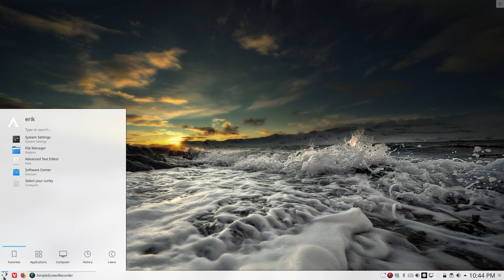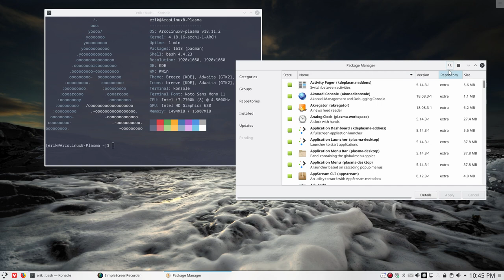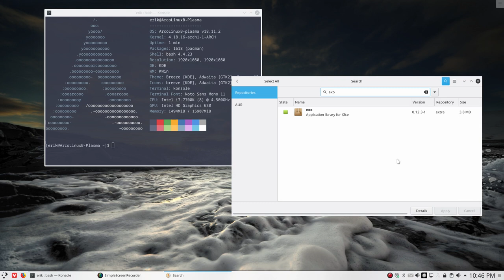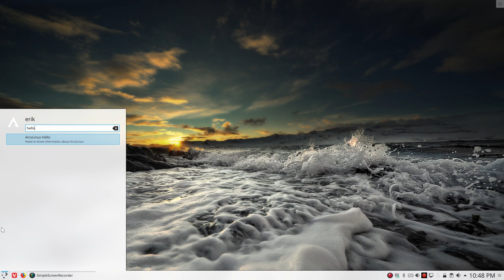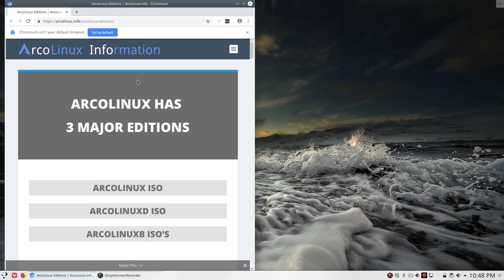ArcoLinux : 646 installing a missing application called exo to launch ArcoLinux Hello